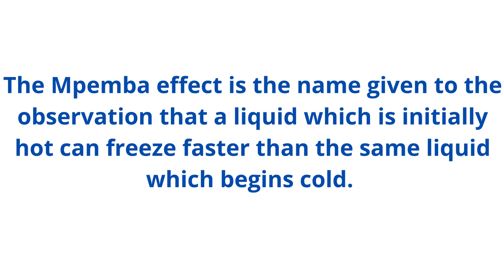The Mpemba effect, a wonderful story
It was dubbed the Mpemba effect in the 1960s when schoolboy Erasto Mpemba from Tanzania claimed in his science class that ice cream would freeze .